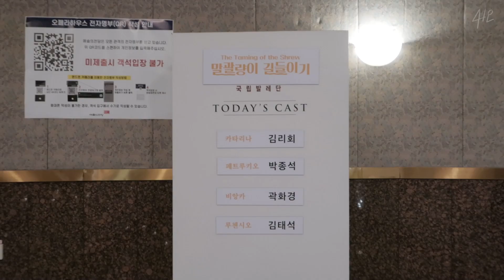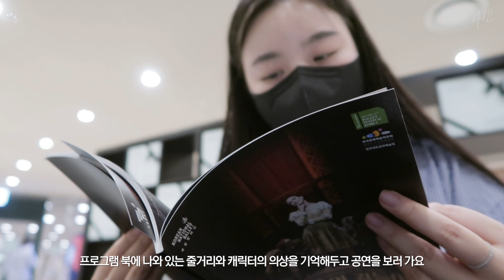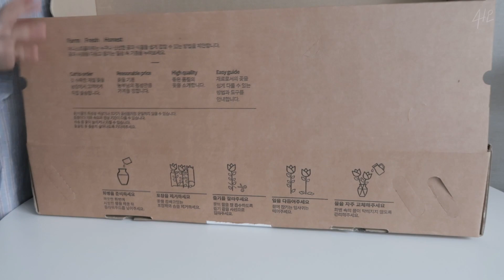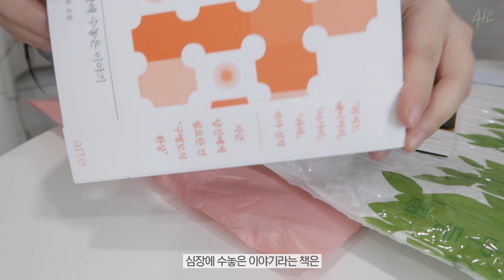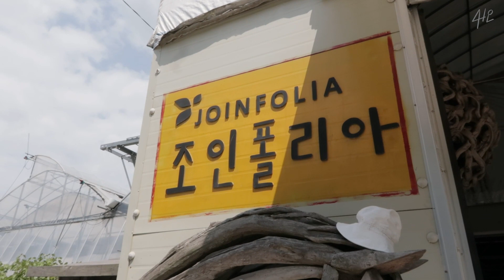vlog. 과거의 브이로그 • 국립발레단 • 언박싱 • 세일러문해바라기 • 조인폴리아